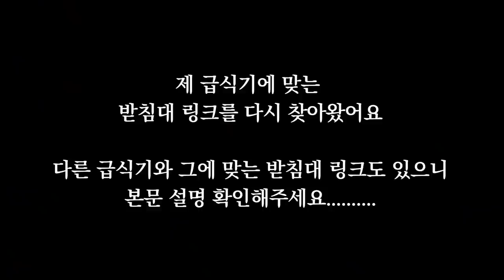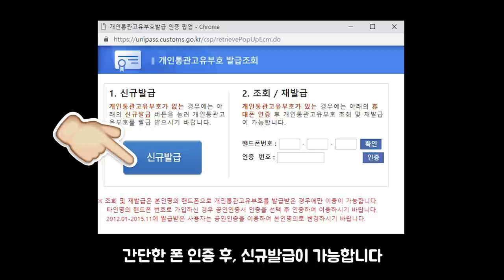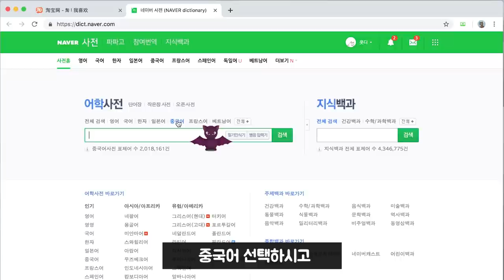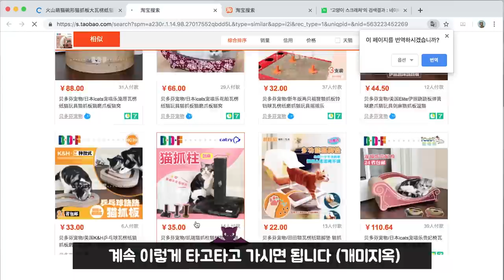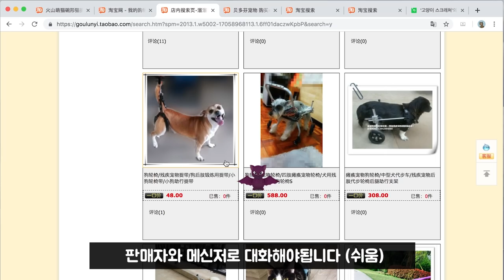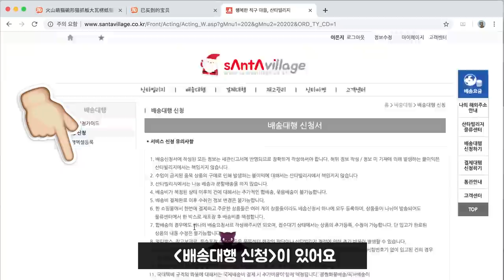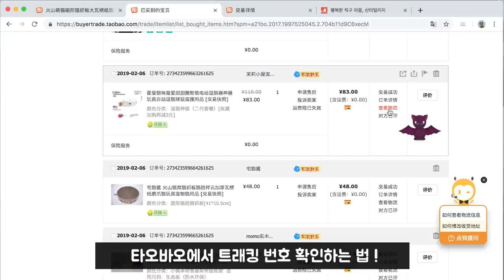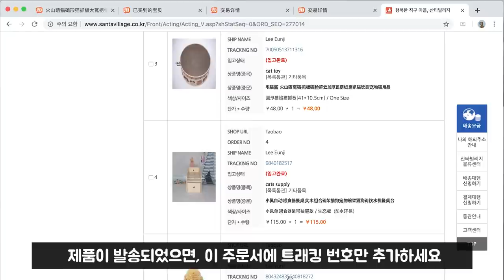ENG) 이만큼 샀는데 겨우 16만원!? 고양이용품 직구하세요 [타오바오 직구하는 방법]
집사여러분 같이 잘먹고 잘삽시다 ㅠㅠㅠㅠㅠ

직구가 어려우신 분은 (쉽겟)이라는 어플로 편하게 구입할 수있어요!

- ✉️팬 사서함: 수원시 영통구 삼성로 11, 208동 1602호
- 📼방송 LIVE : 매주 금요일 밤

▼더보기▼

▼ 산타빌리지 주소를 타오바오에 등록하는 법 ▼

▼ 후기에 나온 제품 링크 ▼
- 자동급식기
(저는 ¥369.00 짜리 첫번째 옵션으로 샀어요)
- 자동급식기 받침 한국에서 사기

- 자동급식기 받침 (위 급식기와 사이즈 맞는 것)
- 원형 스크래처
- 자동 장난감
(저는 ¥88.00 짜리 두번째 옵션으로 샀어요)
- 5구 자동급식기
- 고양이 날개
- 유치 & 수염 보관함
(배송대행지에 빨간 열매는 버려달라고 꼭 문의하세요!)

▼ 다른 추천 상품 + 샵 링크 ▼
​링크를 다 넣기엔 유튜브 글자수 제한이 있어서. 아래 블로그 링크에 다 모아뒀습니다 !
아래 링크에서 확인해주세요~!